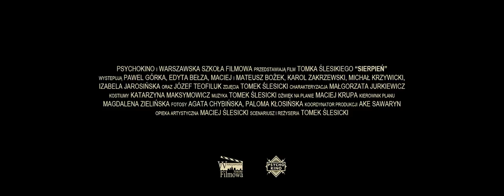Sierpień - trailer, dir. Tomek Ślesicki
“Sierpień" to film o pierwszej, nieśmiałej miłości i o tym, że czasami robimy przez nią głupie rzeczy. Dwójka dwunastolatków ze wsi zabiera sześcioletnie dziecko na pola. W trakcie ich wędrówki wydarzają się jednak rzeczy, przez które już nic nigdy nie będzie takie samo. Można powiedzieć, że jest to film drogi, w którym nic nie jest takie, jak się wydaje.